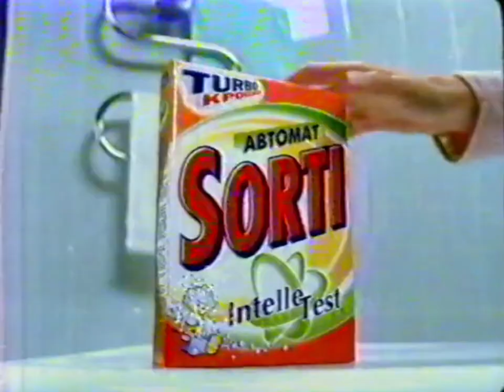Sorti Automat Intelle Test 2006 (RUS) [10s]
TV Spot für das russische Waschmittel Sorti Automat Intelle Test aus dem Jahr 2006. @1978WAM
Телевизионный ролик для российского стирального порошка Sorti Automat Intelle Test 2006 года. @1978WAM